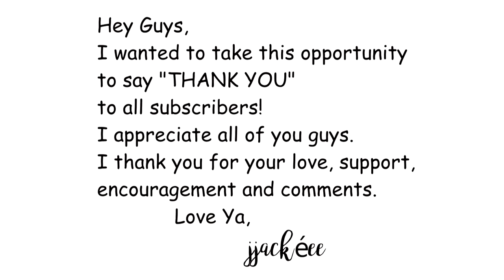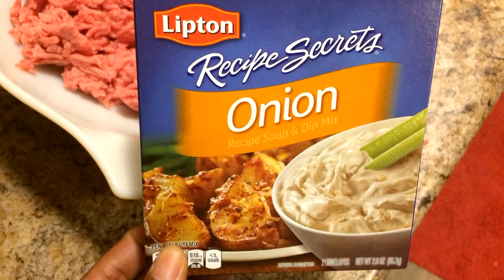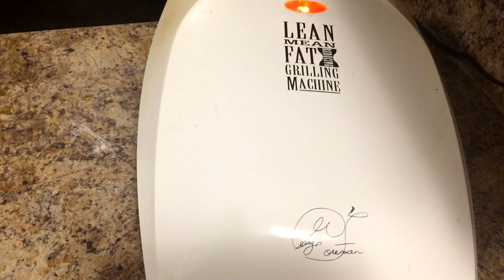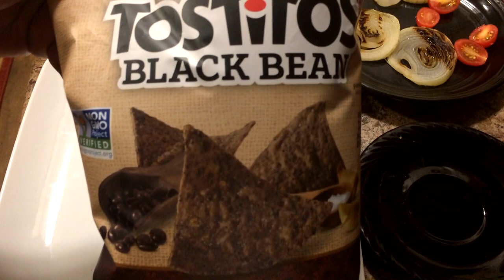Hi, Cheeseburger@jjackeeeKooKz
Send to me:    jjackeeeKooKz
4120 Dale Road Suite J8—148

Favorite color:   Pink! 🌸👛👚🎀